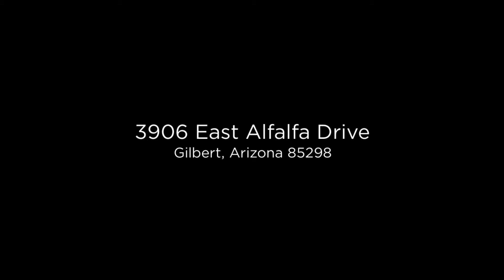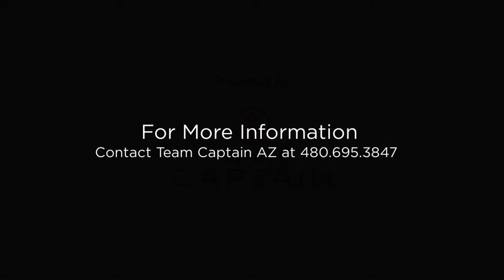3906 East Alfalfa Drive Gilbert, Arizona 85298 (Branded)